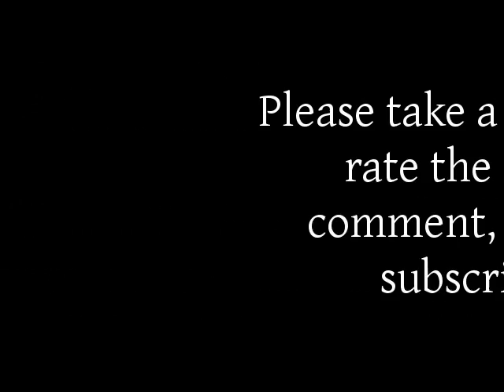Mr. Del - Faith Walk (Chopped-N-Screwed)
Mr. Del - Faith Walk - Thrilla - Chopped-n-screwed by DJ Fisher.